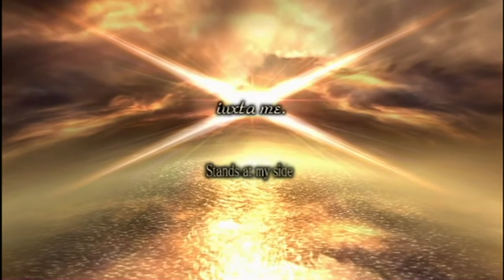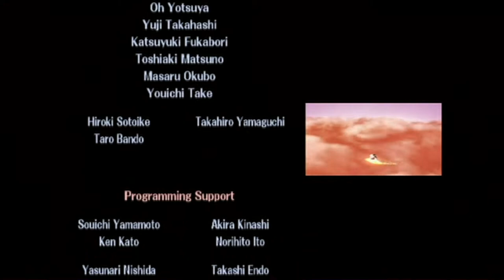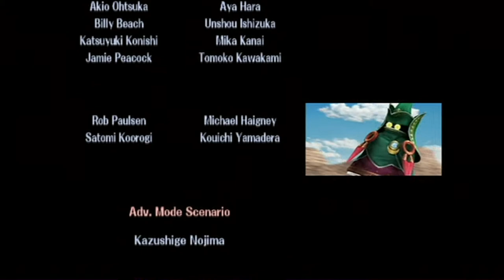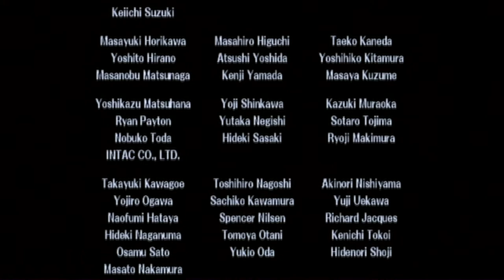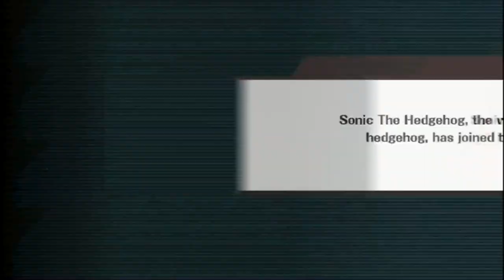Super Smash Bros. Brawl - The Subspace Emissary | Finale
Here it is ladies and gentlemen the Super Smash Bros. Brawl Subspace Emissary Finale.